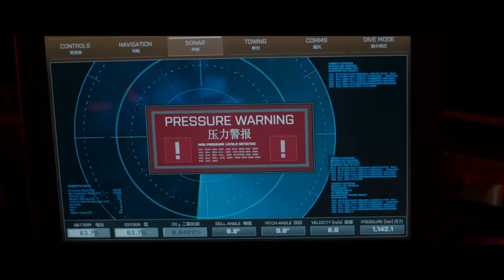THE MEG Trailers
All The Meg publicity trailers so far! Starring Jason Statham, Li Bingbing, Rainn Wilson, Ruby Rose, Winston Chao, Page Kennedy, Jessica McNamee, Ólafur Darri Ólafsson, Robert Taylor, Sophia Shuya Cai, Masi Oka & Cliff Curtis.

Jason Statham (“Spy,” “Furious 7,” “The Expendables” films) and award-winning Chinese actress Li Bingbing (“Transformers: Age of Extinction,” “Forbidden Kingdom,” “The Message”) star in the science fiction action thriller “The Meg,” directed by Jon Turteltaub (the “National Treasure” movies, “Last Vegas”).
A deep-sea submersible—part of an international undersea observation program—has been attacked by a massive creature, previously thought to be extinct, and now lies disabled at the bottom of the deepest trench in the Pacific…with its crew trapped inside.  With time running out, expert deep sea rescue diver Jonas Taylor (Jason Statham) is recruited by a visionary Chinese oceanographer (Winston Chao), against the wishes of his daughter Suyin (Li Bingbing), to save the crew—and the ocean itself—from this unstoppable threat: a pre-historic 75-foot-long shark known as the Megalodon.  What no one could have imagined is that, years before, Taylor had encountered this same terrifying creature.  Now, teamed with Suyin, he must confront his fears and risk his own life to save everyone trapped below…bringing him face to face once more with the greatest and largest predator of all time.
Rounding out the international main cast of “The Meg” are Rainn Wilson (TV’s “The Office,” “Super”), Ruby Rose (“xXx: Return of Xander Cage,” TV’s “Orange is the New Black”), Winston Chao (“Skiptrace,” “Kabali”), Page Kennedy (TV’s “Rush Hour”), Jessica McNamee (“The Vow,” TV’s “Sirens”), Ólafur Darri Ólafsson (“The BFG,” TV’s “The Missing”), Robert Taylor (“Focus,” TV’s “Longmire”), Sophia Shuya Cai (“Somewhere Only We Know”), Masi Oka (TV’s “Hawaii Five-0,” “Heroes”) and New Zealander Cliff Curtis (“The Dark Horse,” “Risen,” TV’s “Fear the Walking Dead”).
Turteltaub directed the film from a screenplay by Dean Georgaris and Jon Hoeber & Erich Hoeber, based on the best-selling novel by Steve Alten.  Lorenzo di Bonaventura (the “Transformers” films), Belle Avery (“Before the Devil Knows You’re Dead”) and Colin Wilson (“Suicide Squad,” “Avatar”) produced the film, with Gerald R. Molen, Wei Jang, Randy Greenberg, and Barrie Osborne serving as executive producers.  Jie Chen, Ming Beaver Kwei and Chunzi Wang served as associate producers.
Turteltaub’s behind-the-scenes team included Oscar-nominated director of photography Tom Stern (“Changeling,” “Sully,” “American Sniper,” “The Hunger Games”), Oscar-winning production designer Grant Major (“The Lord of the Rings: The Return of the King,” “X-Men- Apocalypse”), editors Steven Kemper (“Salt,” “Mission: Impossible II,” “Face/Off”) and Kelly Matsumoto (“Fast and Furious 6”), and costume designer Amanda Neale (“Truth,” “Pete’s Dragon,” “What We Do in the Shadows”).  The music is composed by Harry Gregson-Williams.
Filming on “The Meg” was accomplished on location in China and New Zealand.
“The Meg” is a presentation of Warner Bros. Pictures and Gravity Pictures (a CMC Holdings Company).  It is production of di Bonaventura Pictures, Apelles Entertainment, Maeday Productions, Inc., and Flagship Entertainment, in association with Beijing Digital Impression (BDI) Film, Inc.
“The Meg” opens this summer, beginning on August 10, in 2D and 3D in select theatres and IMAX.  The film will be distributed in China by Gravity Pictures, and throughout the rest of the world by Warner Bros. Pictures, a Warner Entertainment Company.